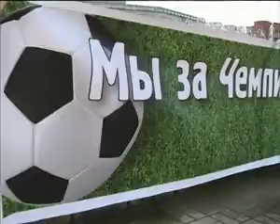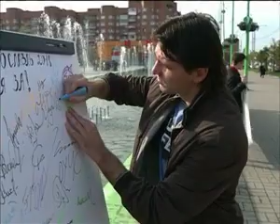Шансы Ярославля на ЧМ 2018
Чемпионата не будет. Федеральные издания растиражировали новость о том, что Ярославль и Саранск исключены из списка городов, где пройдут матчи Чемпионата мира 2018 года.